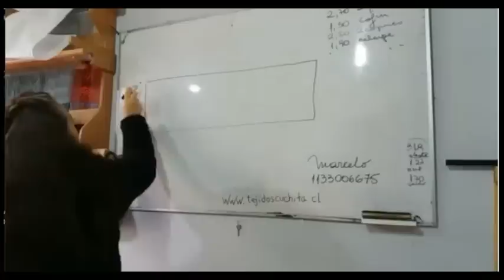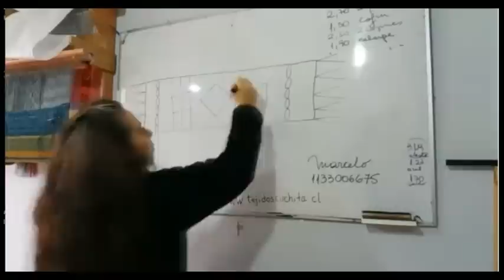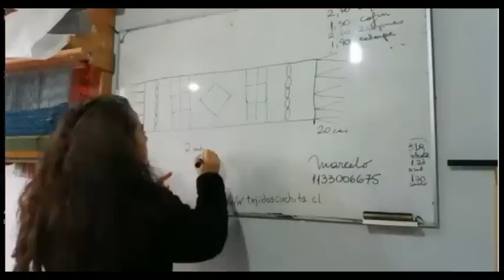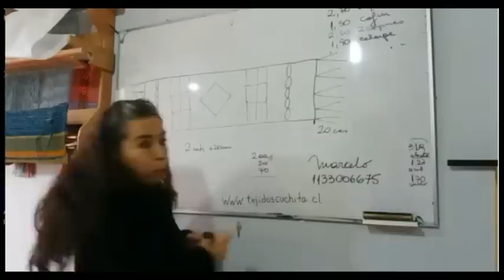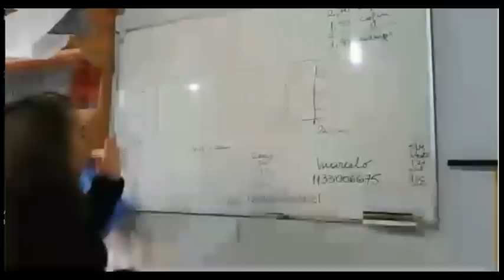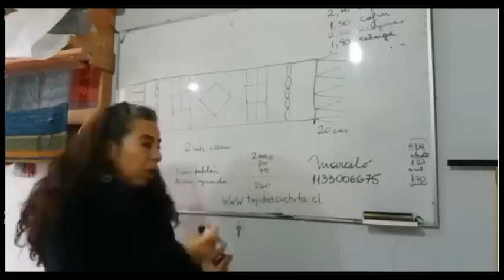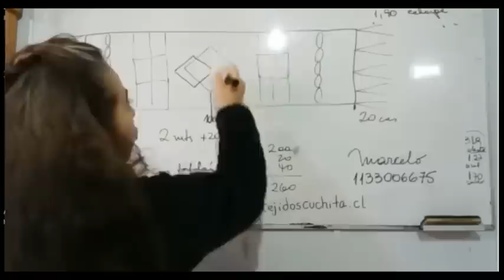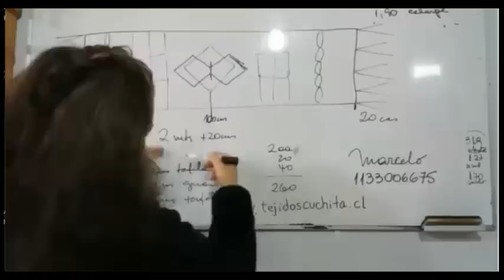TELAR MARIA Como centrar un diseño?